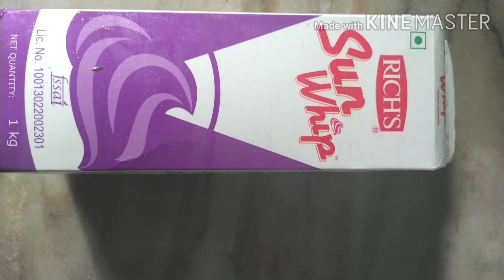2 min मैं बनाइए Cake के लिए Whipped Cream. How to make whipped cream at home. Chatora junction.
whipped cream from amul fresh cream.

sabse pahle a sare chijon ko uthakar hamen do ghante ke liye fridge mein rakhna hai uske bad cream ko thandi patile mein nikal kar usko whisker ki help se continuously 5 minut Tak ghumana hai jismein aap cream banaa Rahe Hain uske neeche a ice cube se bhara ek bartan rakh lijiye isase aapki whipped cream bahut jaldi banegi . jab tak cream mein main peeks na a jaaye tab tak use chalana hai 2 tbsp chini aur aur 4 se 5 vanilla essence ki drops dalkar acche se chalana hai aur aapki whip cream 5 minut mein hi hi cake banane ke liye taiyar ho jayegi.

agar aapko Mera video pasand aaya Ho to aise like aur share jarur kar jaega comment speaker jaega aur agar aapane mere channel ko subscribe nahin kiya hai to please mere channel ko subscribe Kareyiga.